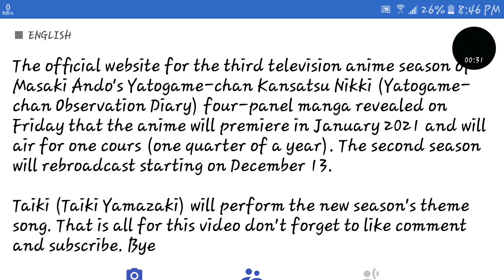Yatogame-chan Kansatsu Nikki Season 3 release date announced. (Yatogame-chan Observation Diary)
The official website for the third television anime season of Masaki Ando's Yatogame-chan Kansatsu Nikki (Yatogame-chan Observation Diary) four-panel manga revealed on Friday that the anime will premiere in January 2021 and will air for one cours (one quarter of a year). The second season will rebroadcast starting on December 13.

Taiki (Taiki Yamazaki) will perform the new season's theme song.